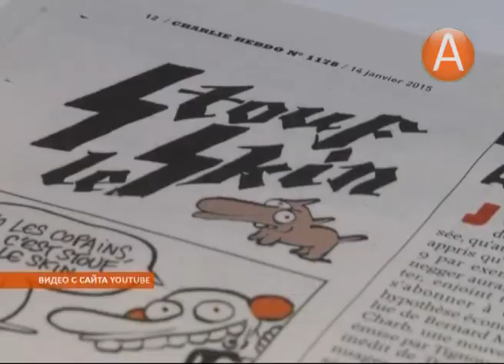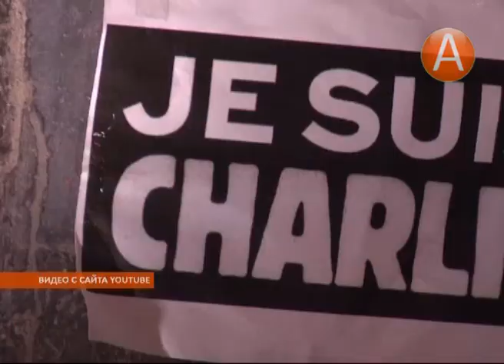минута молчания в знак скорби по погибшим французским журналистам 14.01.2015